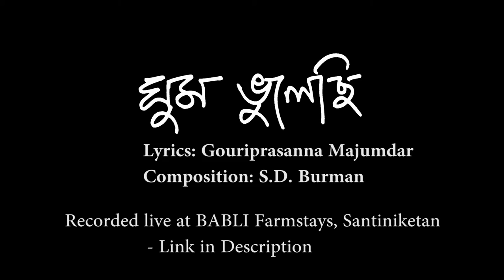Ghum Bhulechi Nijhum ঘুম ভুলেছি - Sayatya & Friends | SD Burman | Gouriprasanna Majumdar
ঘুম ভুলেছি নিঝুম এ নিশীথে জেগে থাকি
Choupahari Forest Field Recording

Composition - SD Burman

Accordion - Zubin
Steel Guitar - Utsav
Vocals & Nylon String Guitar - Sayatya
Mix & Master - Zubin

Camera - Annway Ghosh
Edit - Sayatya
Production Support - Sounak Roy, Rabindranath Baski, Gouri Baski
Fonts - Proma Basu Roy, Antoreep Sengupta

Recorded live at BABLI Farmstays, Santiniketan in February 2020

Acknowledgements -
Sarbani & Joydev Mitra
Gouri Baski, Rabindranath Baski
Gairik Sarkar, Rohini Ghosh
Satyapriyo Das
Diptanshu Roy